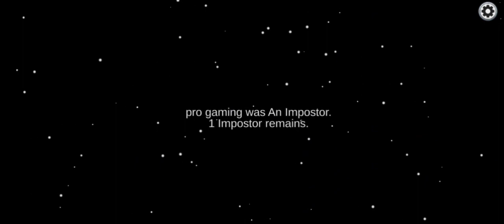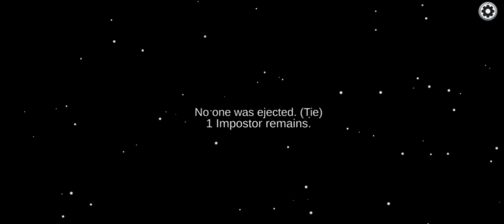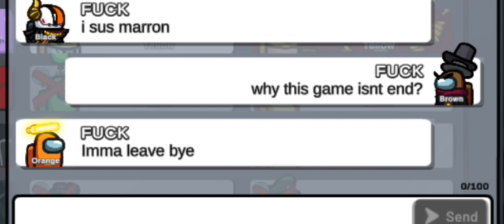Among us gaming but there is a hacker.